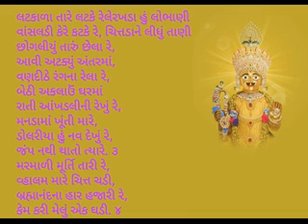Latakala tare latake re - Brahmanand Swami